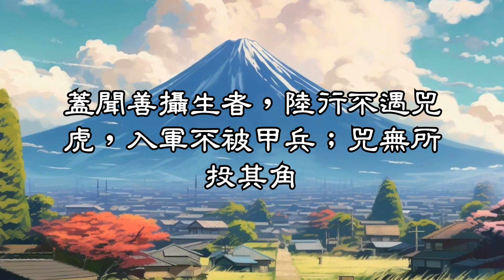道德經第五十章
出生入死。生之徒，十有三；死之徒，十有三；人之生，動之死地，十有三。夫何故？以其生，生之厚。蓋聞善攝生者，陸行不遇兕虎，入軍不被甲兵；兕無所投其角，虎無所措其爪，兵無所容其刃。夫何故？以其無死地。